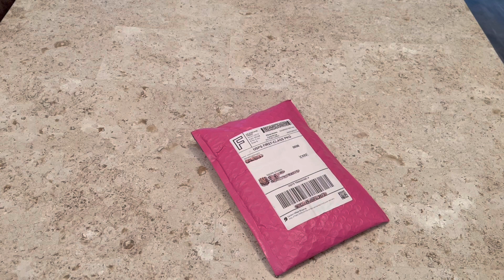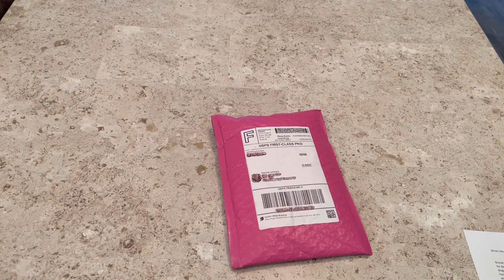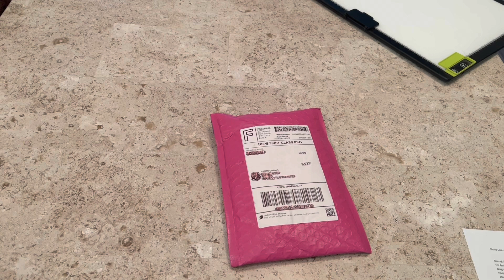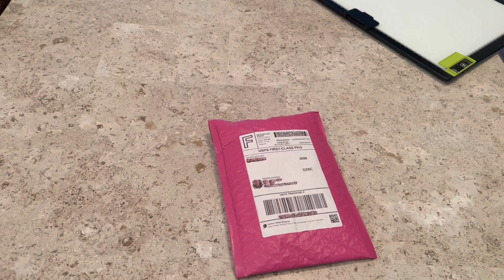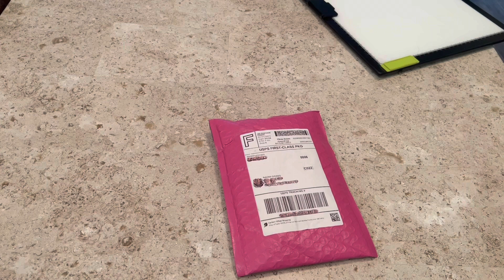Unbagging-Shine Shop Designs & why it’s so important to support small businesses.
Hello everyone. I hope you are having a fantastic day. I can’t wait to show you what I got from Shine Shop Designs & why it’s so important to support small businesses. Beth aka Shine Like a Diamond needs our help more then ever. Let’s bust out our Light pads to help shine some light on a dark situation.

You can also follow me or get a hold of me on Instagram where I post more stuff at Naomithecraftysavage

I also have Buy me a Boba Tea 🧋 (coffee) if you would like to contribute. You do not have to under any circumstances, but if you wish it is greatly appreciated. As it helps me to bring more content to the channel.

Shine Like A Diamond YouTube Channel -

Etsy - Shine Shop Design